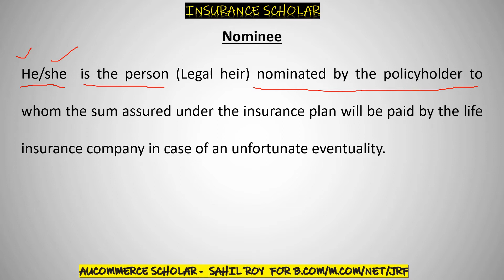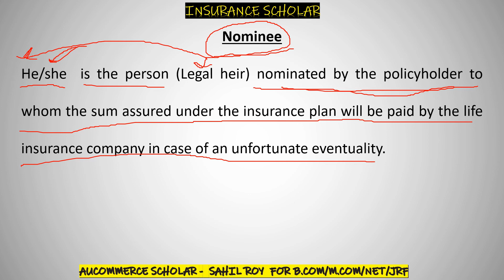Nominee in Insurance | Insurance Terminologies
In this video topic which I have covered is Limitations of Insurance